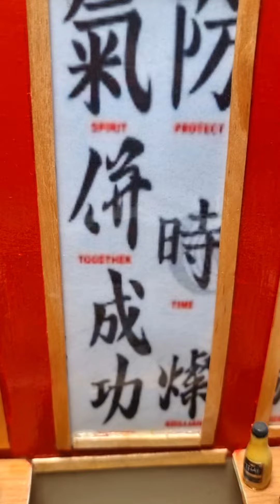مصغرات للسوشي بالصلصال ديلوراما